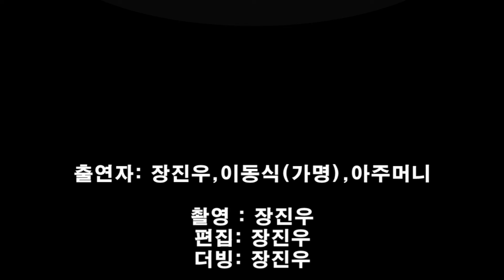3분정리. 중국인은 설날에 왜 만두를 먹을까? 중국 아주머니와 함께 만두를 만들며 이야기를 나눴다. 중국 춘절 춘제 음식 문화. 만두 만들기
중국 춘절, 표기로 춘제라고 하는데요. 바로 설날이죠
중국인은 설날에 왜 만두를 먹을까요?
한국에서도 떡국을 먹고, 떡국속에 만두를 넣어 먹기도 하죠
한국과 중국은 같은 동양문화라서 비슷한 점이 많은 것 같습니다
중국 아주머니와 함께 만두를 만들며
중국인이 설날에 왜 떡국을 먹는지 함께 이야기를 나눠보았습니다
3분이면 그 이유를 아실 수 있습니다

올해 한중수교 30주년을 기념해 중국의 음식, 관광 등의 다양한 문화를 전해드립니다.